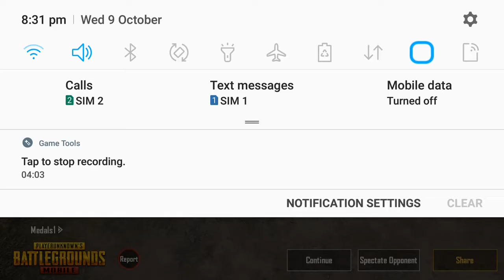Pubg game 1 kill only